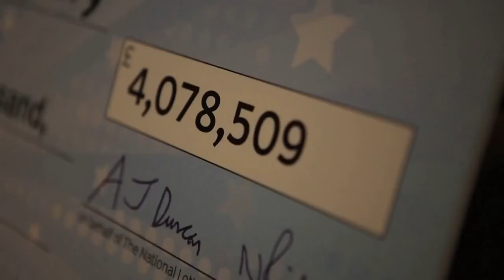Meet Lotto jackpot winners David and Donna Hendry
◄ Lucky Numbers Come Up Trumps
Regular Lotto player David Hendry from Edinburgh looked at the results and saw his life change on the spot.  The sales engineer said, “I checked the winning numbers on my mobile phone and knew immediately I had won, I know my numbers off by heart.”